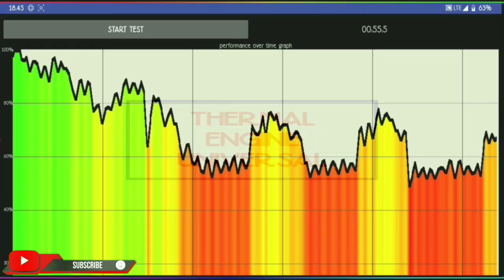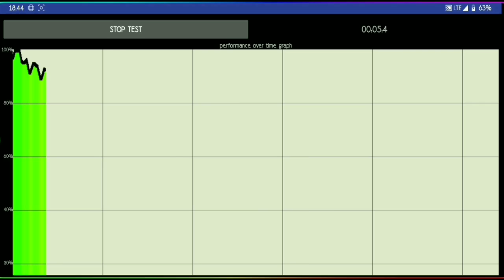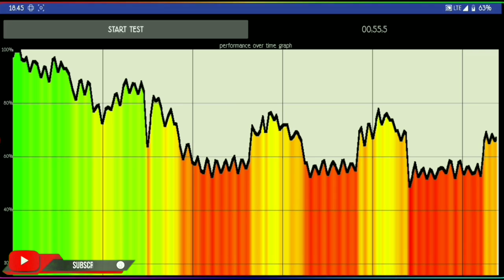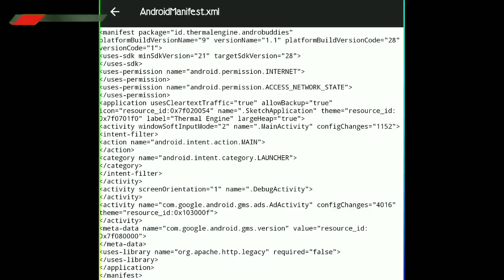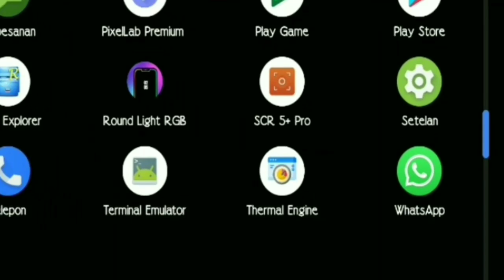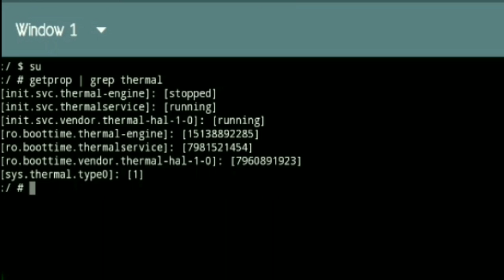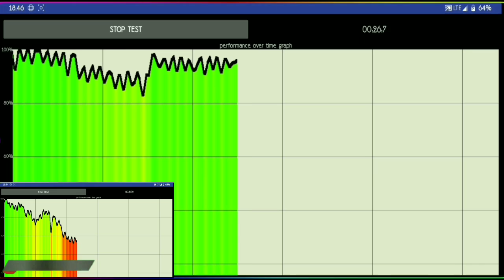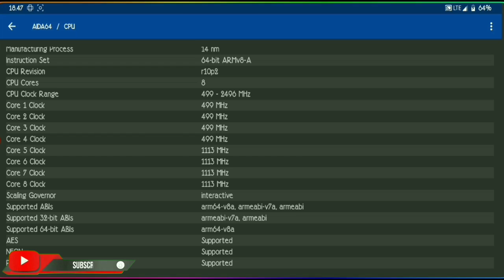Akhirnya di Temukan! Solusi Android panas FPS Tetap Stabil!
THERMAL MOD/DISABLE THERMAL UNIVERSAL ALL DEVICE | SETTING THERMAL ENGINE ANDROID